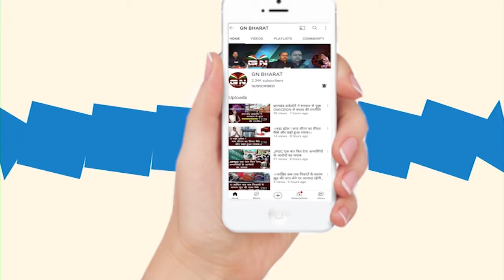Sisai || त्रिस्तरीय पंचायत चुनाव के प्रखण्ड सिसई में 9 पंचायत का अभ्यर्थियों का स्क्रूटनी किया गया